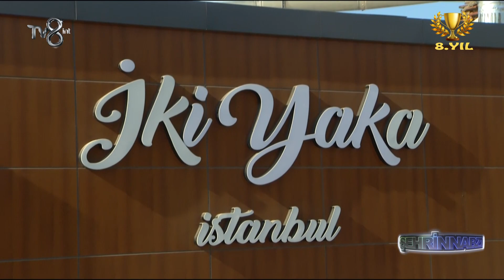İKİ YAKA İSTANBUL CAFE-ŞEHRİN NABZI